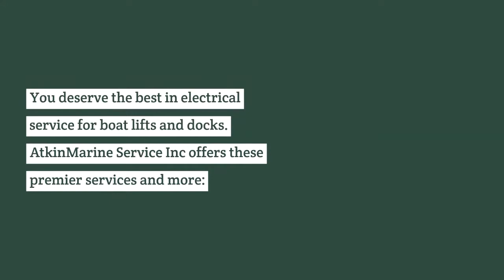Boat Lift Repair and Installation service in Florida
AtkinMarine offers a range of boat lift repair and boat dock power station electrical options. Not sure what you want? We can help you make the best dock design decisions. Safety is always our first priority.